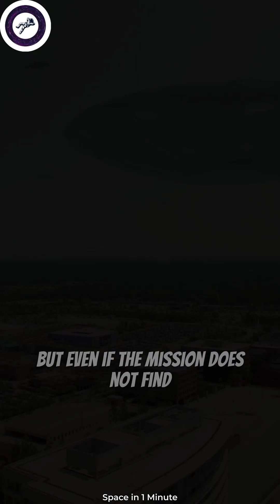Aliens in Moon!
The JUICE mission is set to embark on an incredible journey to the icy moons of Jupiter, Europa and Ganymede, in search of answers to one of the biggest questions in science: are we alone in the universe? The mission is a collaboration between NASA and the European Space Agency (ESA) and is expected to launch in 2025. The moons have long been considered some of the most promising targets for finding alien life due to their potential subsurface oceans of liquid water.

If scientists do indeed find evidence of life on these moons, it would revolutionize our understanding of the universe and our place in it. The discovery of extraterrestrial life would be a profound moment in human history, and could bring about a new era of exploration and discovery. But even if the mission does not find evidence of life, the data collected could provide invaluable insights into the early solar system, the formation of planets, and the potential habitability of other planets in our galaxy. The JUICE mission represents a bold and exciting new chapter in our search for the answers to the biggest questions in science.

ancient aliens scenes
ancient aliens episode clips
alien sighting
alien abduction
alien encounters
ancient aliens full episode
aliens found
aliens o que é
aliens e ovnis
padres aliens
aliens are real
aliens on earth
are aliens real
aliens in hindi
alien species
alien toys
alien life
are there aliens
alien
aliens
alien life
brian cox alien life
extraterrestrial life
life
aliens video
ancient aliens clips
ancient aliens
intelligent alien life